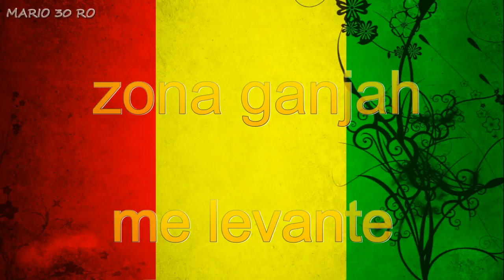ENGACHADO DE REGGAE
BANDAS.
Zona Ganjah
Resistencia Suburbana
Los Cafres
Cultura Profetica
kameleba
Gondwana
La Muza
RonDamon
Chala Rasta
Dread Negast
Laguna Pai